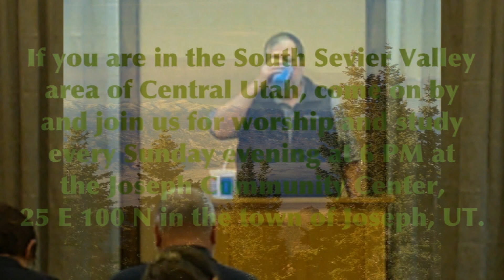A Glimpse Ahead — Part 2 — Luke 17:11=37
A further look at the future, particularly in being thankful for what we have and being ready for the return of Christ.